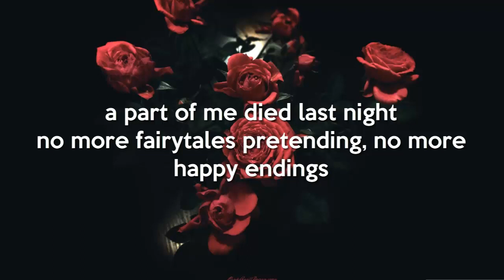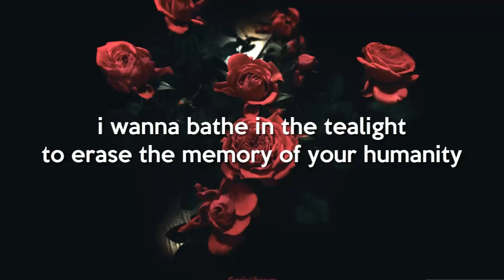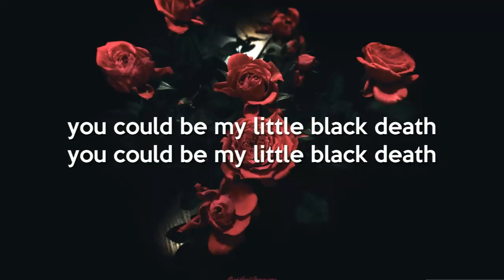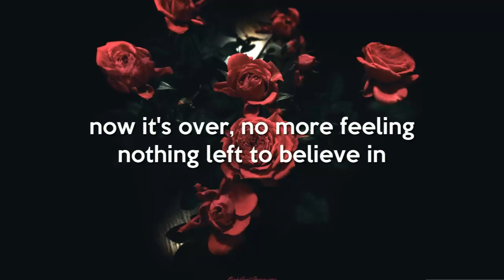meg myers - little black death (lyrics)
Artist: Meg Myers
Album: Take Me To The Disco
Song: Little Black Death